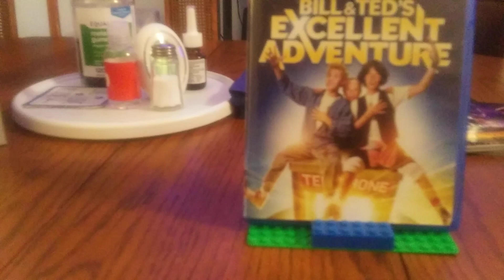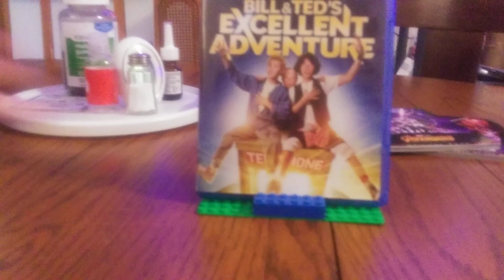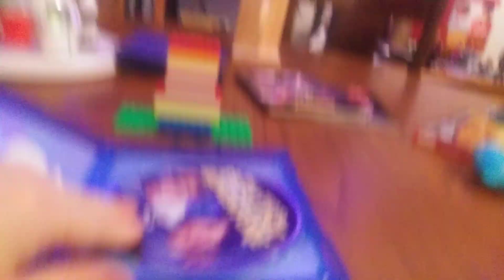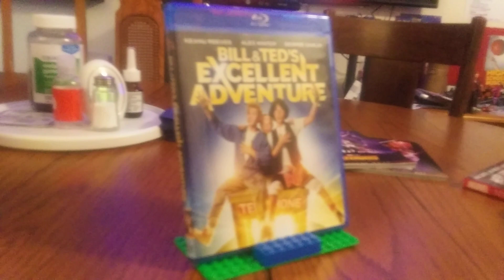Keanu Reeves, Alex Winter, & George Carlin, Bill & Ted's Excellent Adventure on Blu-ray DUDES!!!😎😎😎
"But Bill, those are historical babes."🤣🤣🤣